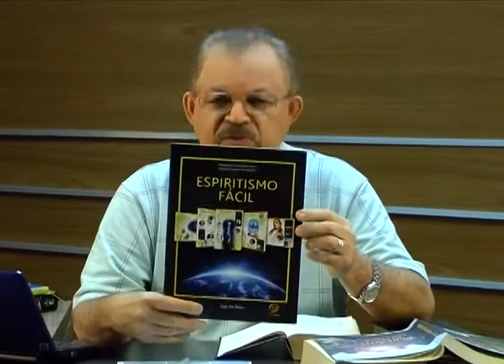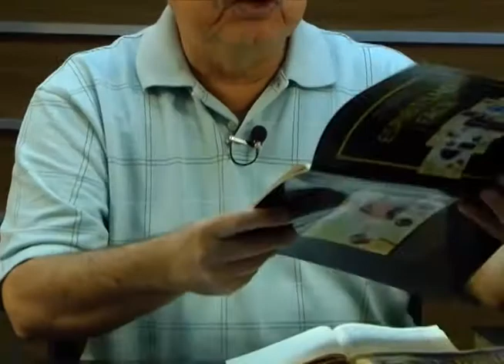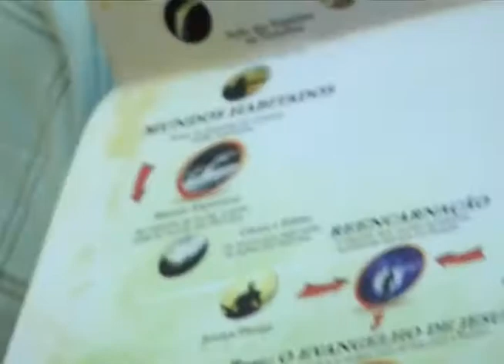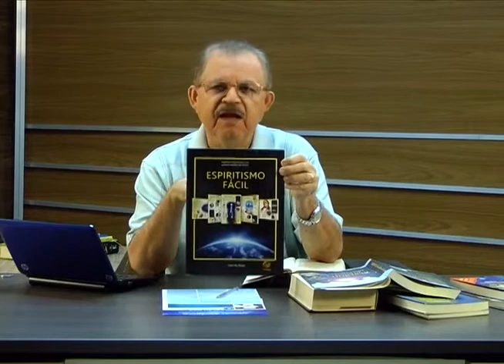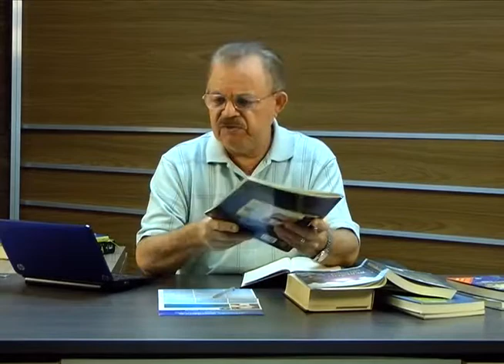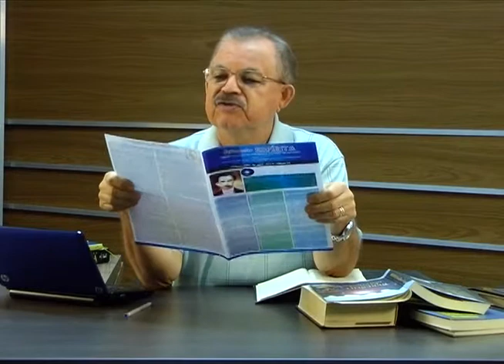Abrindo a Bíblia: Elohim - Deus - Parte 2/3 (23/05/2014)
O que significa Elohim?  Elohim é o nome de um ser superior. Um único ser. Severino Celestino tira a dúvida de um telespectador. Não perca!